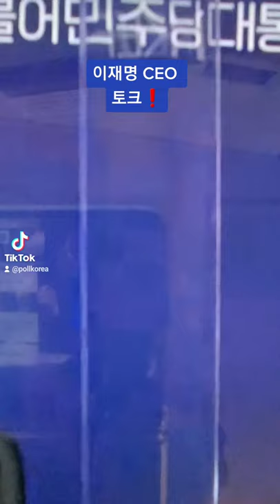이재명 💋CEO 토크❗